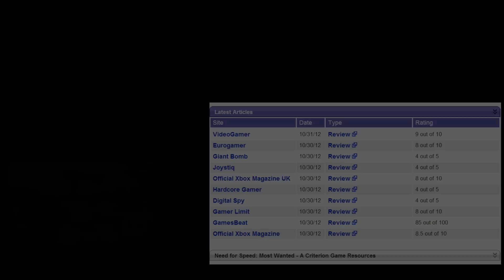لعبة نيد فور سبيد( تم رفع الفيديو من جديد)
لعبة نيد فور سبيد
XBOX360: MrFifaSA
PS3: MrFifaSA